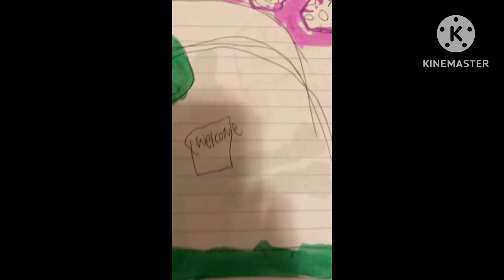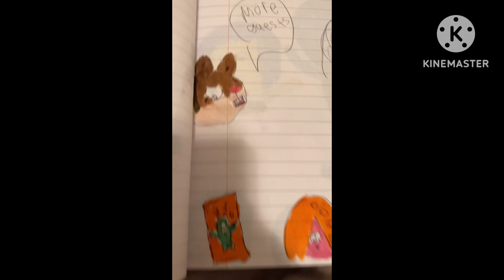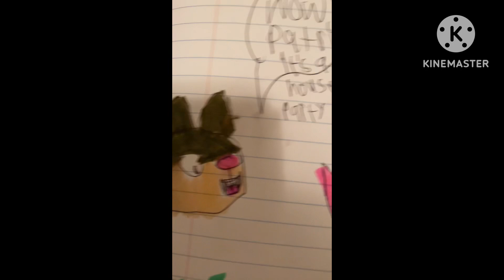Sandy goes to Patrick stars school and has a house party